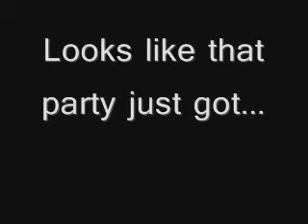The Party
Watch as this typical mad chill party gets a little bit out of hand.